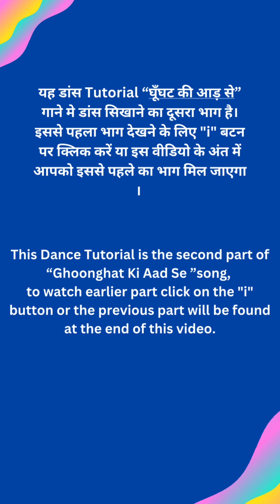सीखिए💃डांस स्टेप्सः घूँघट की आड़ से Ghoonghat Ki Aad Se Dilbar Ka Step By Step Dance Tutorial #75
Hi everyone!  It's Shailini and welcome to my another dance tutorial.
Today's step by step dance tutorial is the second part of  "Ghoonghat Ki Aad Se"song
from
Movie - "Hum Hain Rahi Pyar Ke"
Artist - Alka Yagnik, Kumar Sanu

I post step by step dance tutorials for womens and girls  I'm here to help you master all the moves. Whether you're a beginner or an experienced dancer, I'll provide step-by-step tutorials with clear instructions Learning a new move or step can be difficult and time-consuming, but with the help of my step-by-step tutorials, you can easily  learn dance steps . My tutorials are filled with detailed instructions, to ensure that you understand every step of the process.